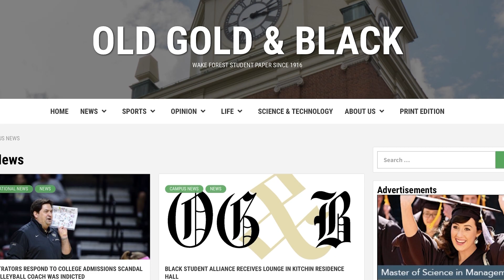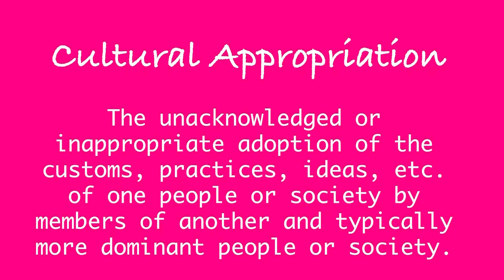WhiteForest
Students have recently expressed concern that the University has not appropriately addressed the past culture and founding of the campus; furthermore, segregation and racism is still prevalent on Wake Forest's Campus today.